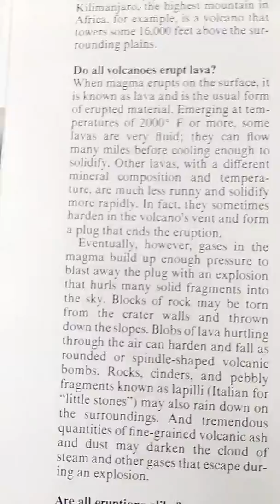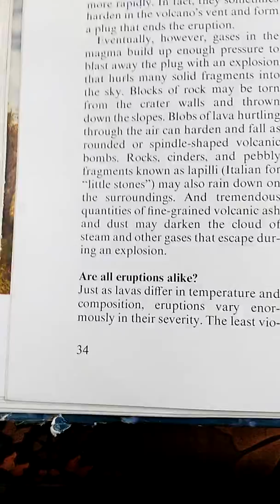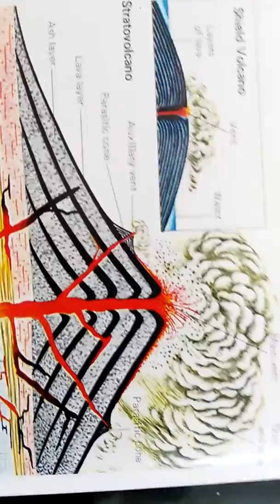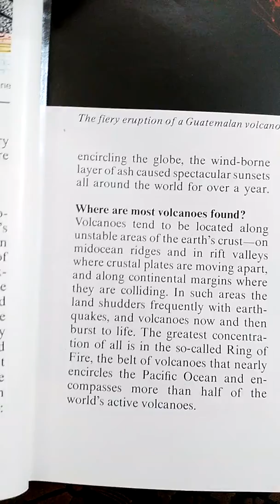How volcanoes (Lava) produce